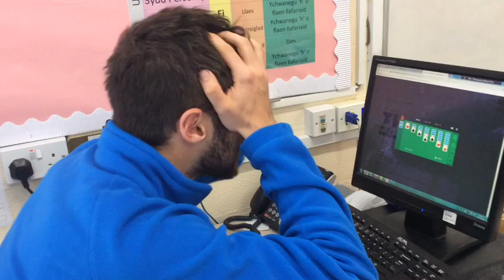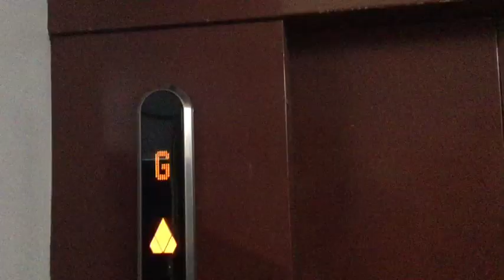Dydd Miwsig Cymru 2019 Glantaf